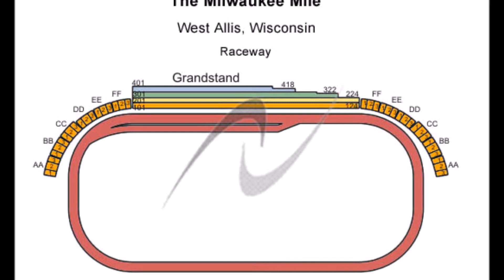MM 23 May 15